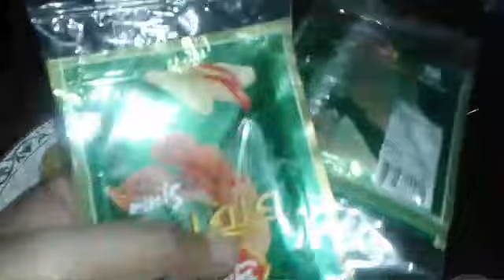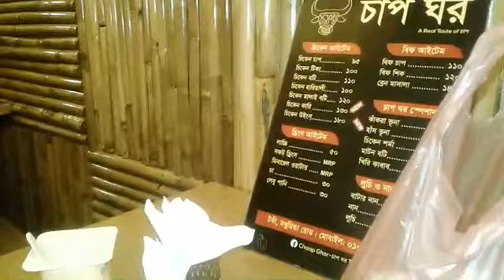অনেক দিন পর ব্লগ দিলাম সকাল বেলার টাটকা সবজি